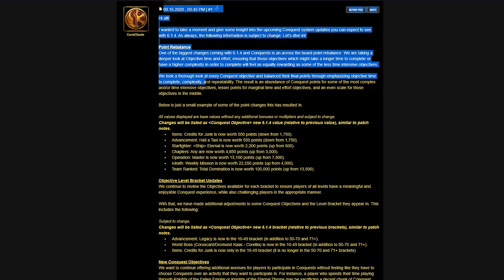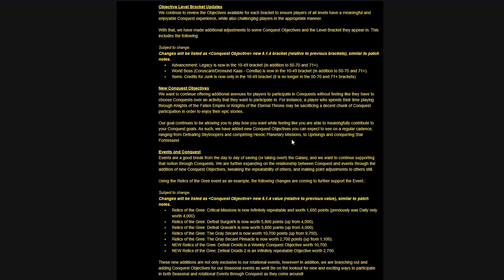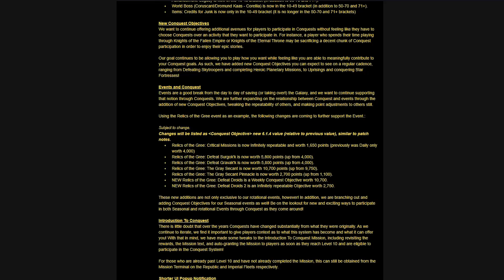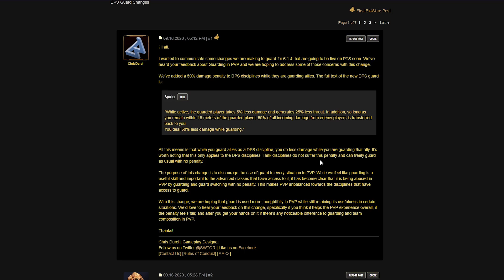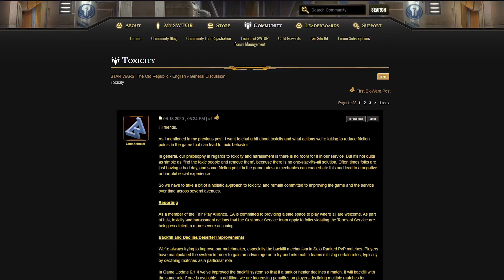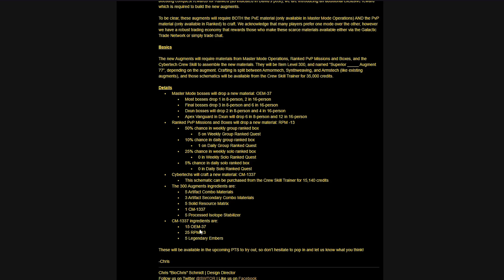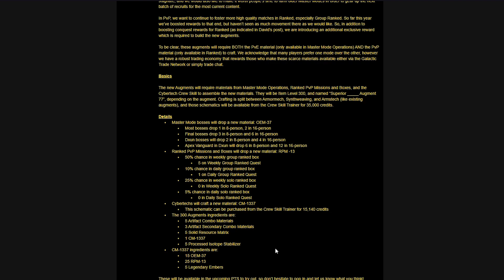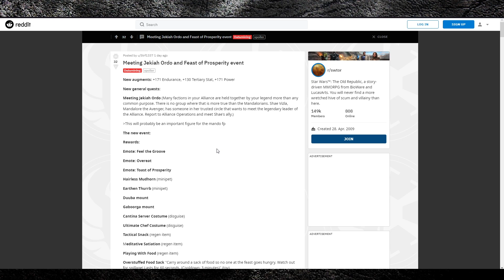SWTOR KA#137 - 6.1.4 formt sich langsam...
Wir werfen heute einen Blick auf die ersten angekündigten Änderungen für 6.1.4. Viel Spaß!